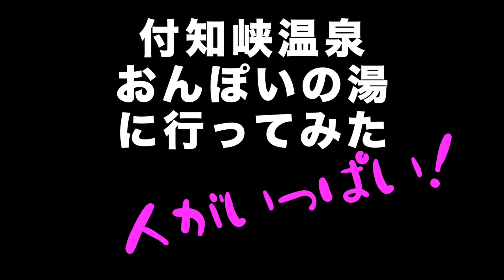【Motovlog】付知峡温泉 おんぽいの湯に行ってみた。Uncle Rider ツーリングレター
【Motovlog】【おんぽいの湯に行ってみた】日帰り温泉ですが、沢山の家族連れで賑わっていましたの巻

岐阜県の付知峡温泉におんぽいの湯というのを見つけたので、そこに行ってみることにしました。国道からちょっとだけ外れているので、今まで見過ごしていましたが、なかなか新しいですね。秋の連休中だったので大変人が多くてびっくりしましたが、今までで一番賑わっていました。

帰る途中にバイクのメーターが3万キロ達成する事ができました。
年間５千キロくらいですかね。六年経ってやっとです。

天気が良かったので、軽快な路を走る事ができました。

因みに、おんぽいって？どうも昔の材木を川に流す時の掛け声らしいです。

バイク

ヘルメット
WINS　→  カブト

カメラ
Sony AS300
Sony FDRーX3000
Nikon COOLPIX A900
Nikon COOLPIXP510
LUMIX G99
insta　360 one　X
編集　ソフト